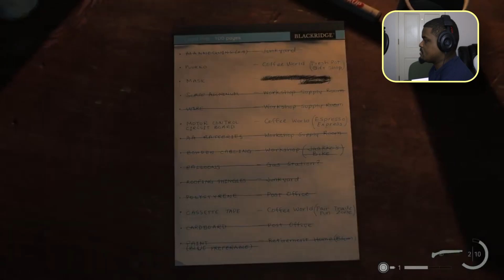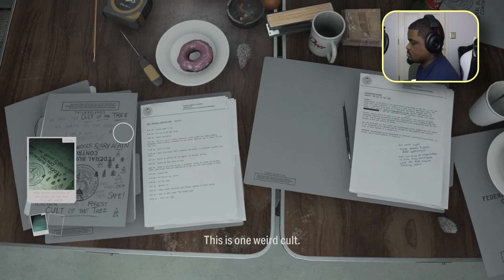The cult is crazy! | Alan Wake 2 (part 13) Epilepsy warning.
Crazy cult

If you are blessed be a blessing.

There's no better time to game then today.